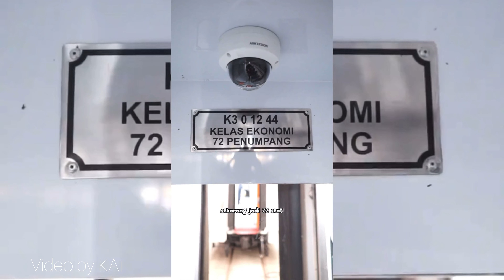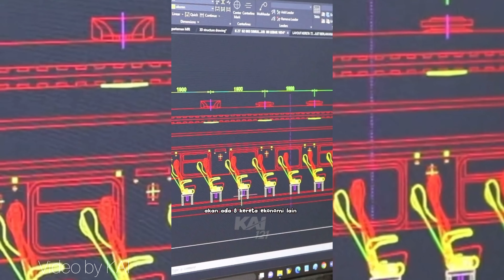Kursi Kereta Ekonomi Sekarang